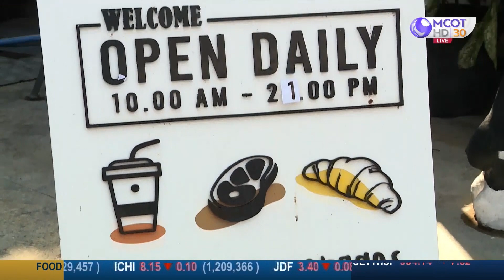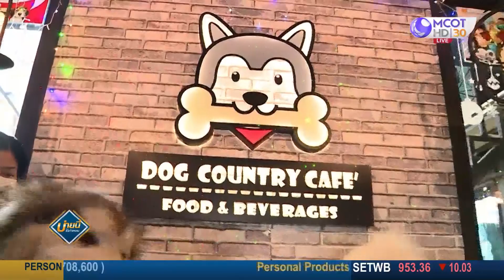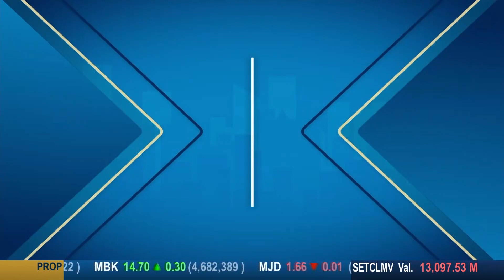คาเฟ่เพื่อคนรัก 'น้องหมา' ใหญ่ที่สุดในเอเชีย | บ่ายนี้มีคำตอบ (22 มิ.ย. 65)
บ่ายนี้มีคำตอบ | 22 มิ.ย. 65 On Air
Dog Country Cafe คาเฟ่เพื่อคนรัก 'น้องหมา' ใหญ่ที่สุดในเอเชีย